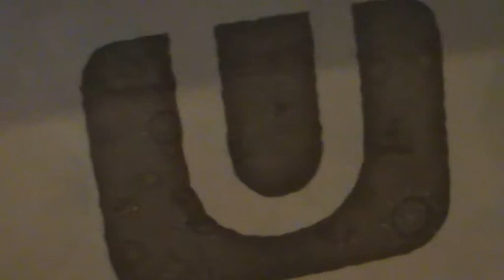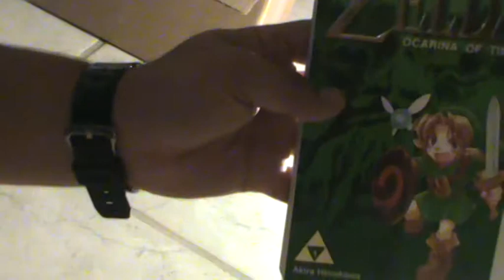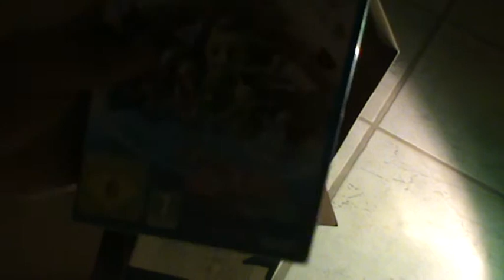The Legend of Zelda: Wind Waker HD - Unboxing [Wii U]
Ich hoffe das Unboxing gefällt euch :) Viel Spass!